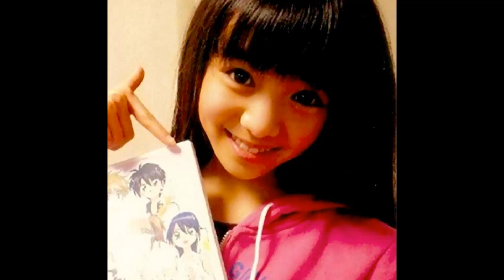Moa Kikuchi (MOAMETAL) - Wherever You Are - Tribute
new moa video
its best to use earphones in my opinion you can get into the video more.
would really appreciate if you shared this video so other babymetal fans can see it thanks